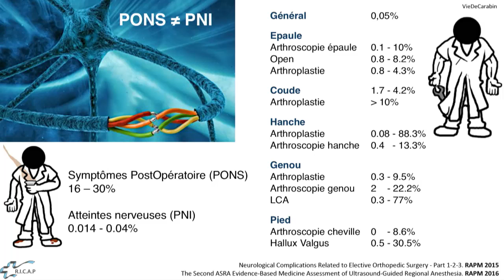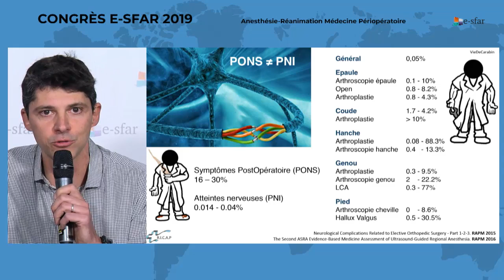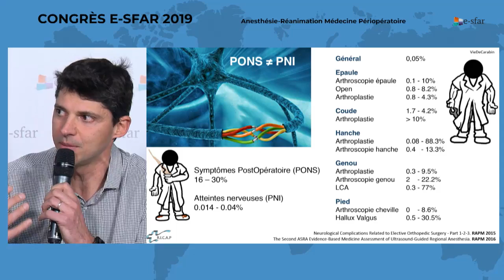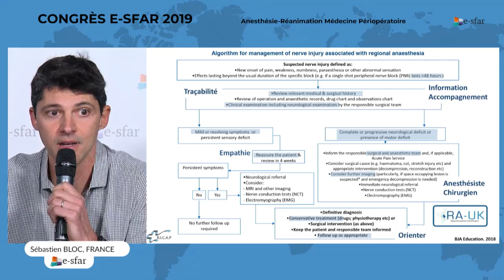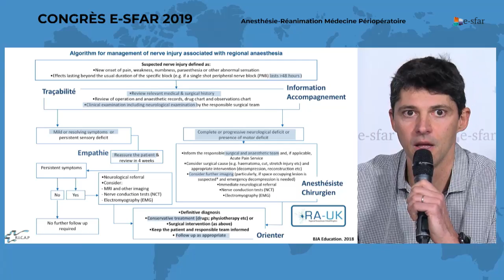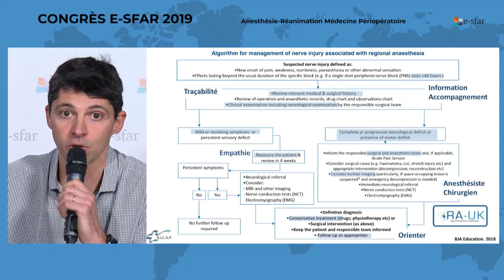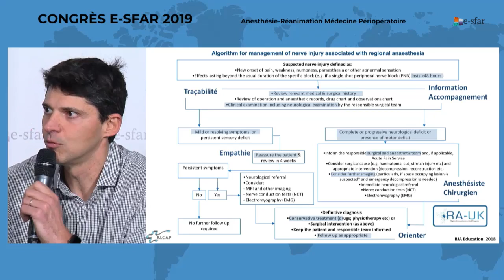e-sfar 2019 - Bloc persistant : que fait-on ?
Sébastien BLOC, FRANCE